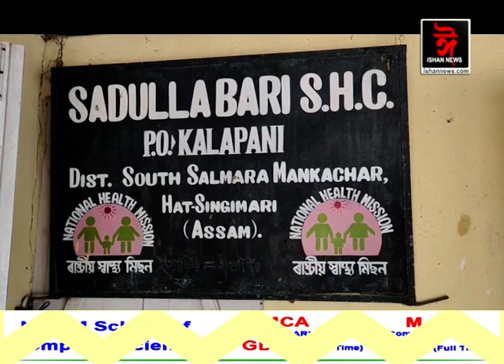মুকলি ঠাইত কৰা হয় ৰোগীৰ চিকিৎসা। স্বাস্থ্য বিভাগত চলিছে কি?